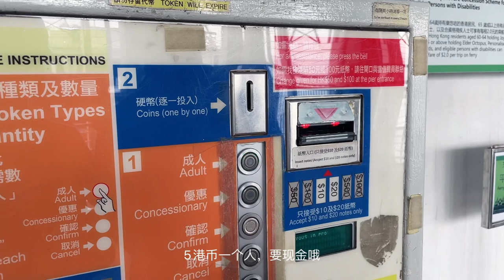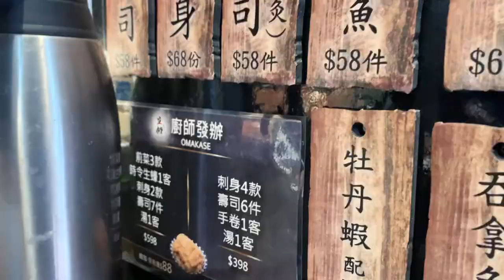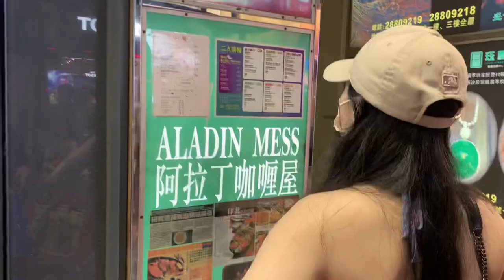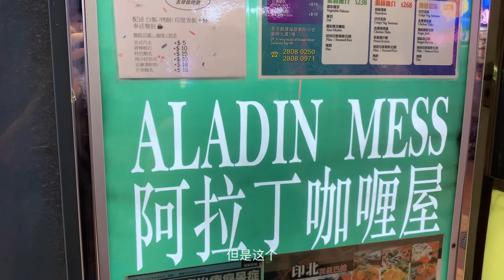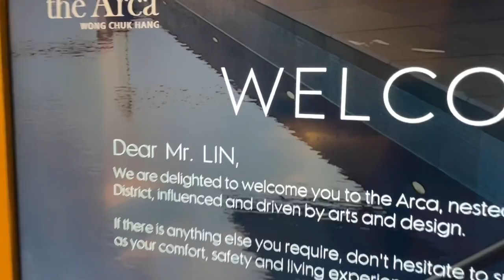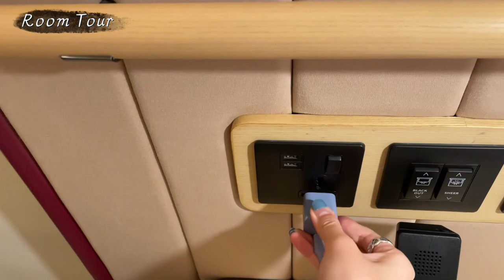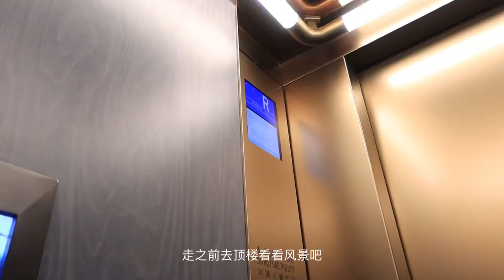HK🇭🇰 VLOG｜hotel room tour - the Arca｜what I eat in Hong Kong｜Julianna Z.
My fav hotel in Hong Kong
Not that expensive & infinity pool